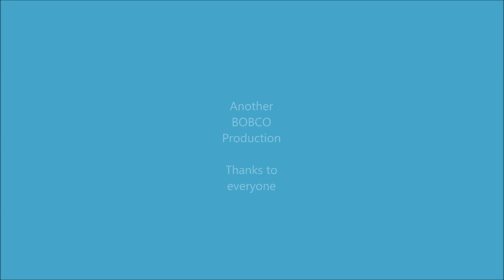Liverpool Canoe Club On Any Sunday